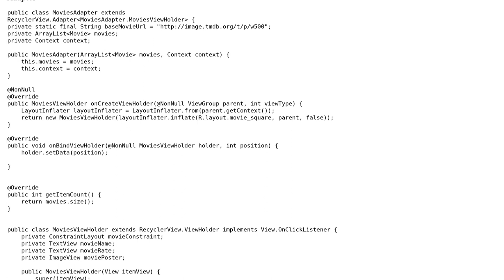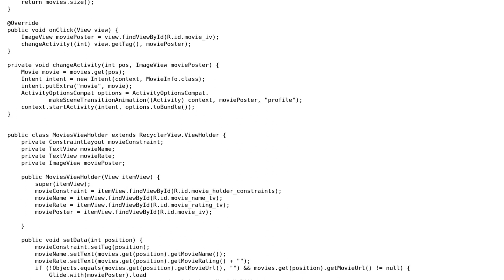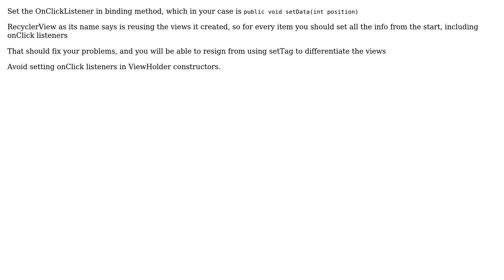RecyclerView item onClickListener doesn't work on a first click, but works on a second one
With thanks & praise to God, and with thanks to the many people who have made this project possible! | Content (except music & images) licensed under CC BY-SA | Music | Images & others | With thanks to user Suleyman user laszlo user Gal and the Stack Exchange Network Trademarks are property of their respective owners. You are responsible for your own actions.